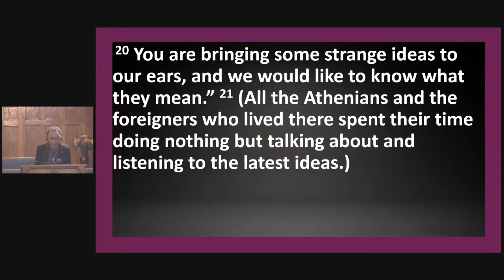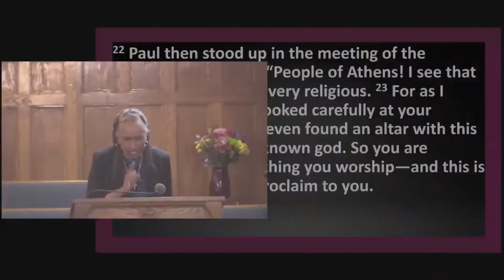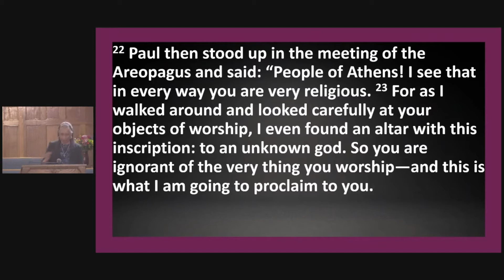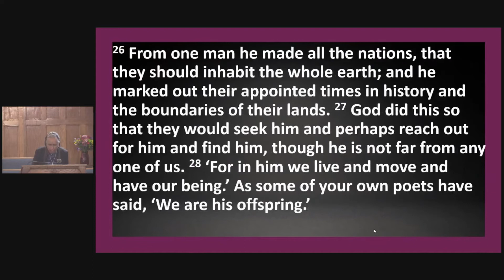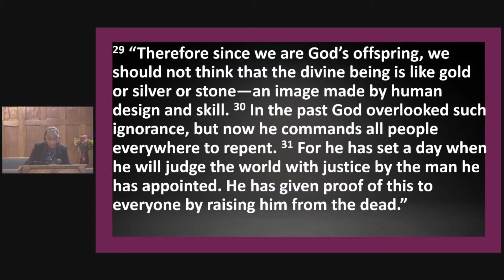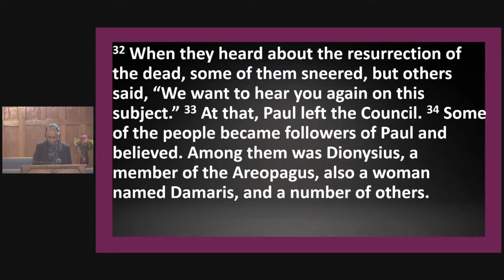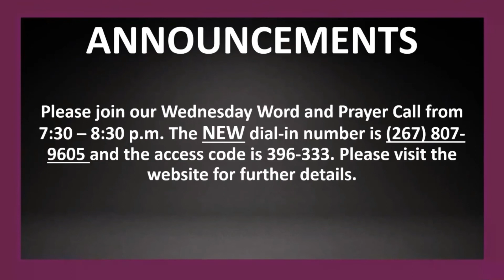TSCOG March 27, 2022 This New Teaching